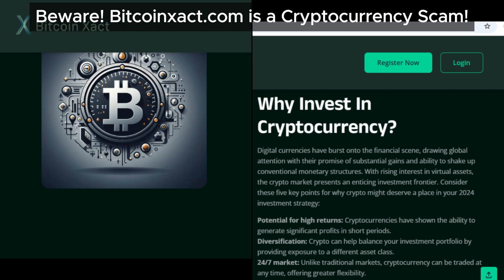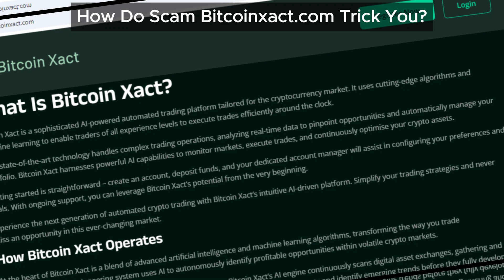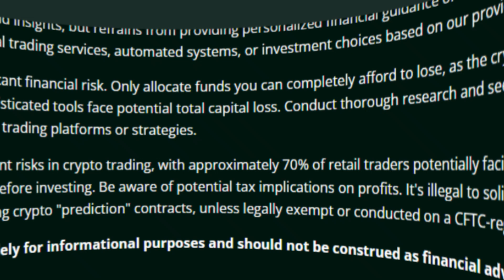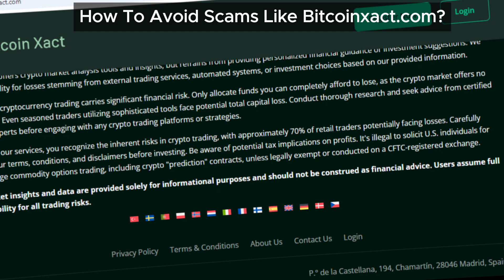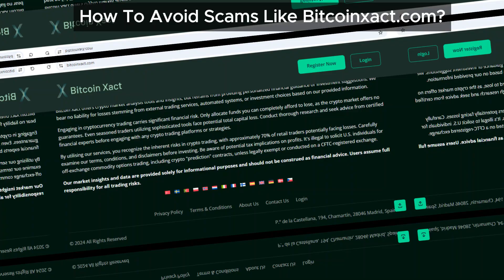Don’t Fall for the Bitcoinxact.com Scam! Essential Insights Revealed Here In Bitcoinxact Review!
Don’t let the Bitcoinxact.com scam catch you off guard! We provide essential insights in this Bitcoinxact review to help you navigate the complexities of cryptocurrency investments and avoid common traps set by fraudulent platforms.